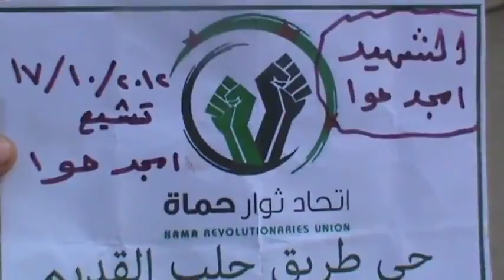شام حماة طريق حلب الجديد تشييع الشهيد امجد حوا 17 10 2012 ج3